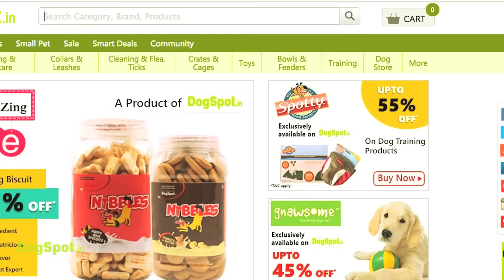Happy Tails- DogSpot Clients' Testimonials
Here presenting a few happy tales and a few happy tails!
A small video on what our customers have to say about the DogSpot experience. We love it when when our loyal customers say kind things about us, but we cherish it even more when our furry clients wag their tail for us!!
Cuteness alert: Our cutie clients in this video will steal your heart away!